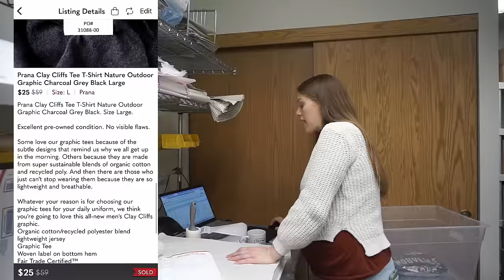How Much I Made in 2023 + Setting GOALS for 2024! Reseller Vlog #12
How much did I make in my reselling business in 2023? What were my total sales on eBay and Poshmark in 2023? What are my goals as a reseller in 2024? I answer all of these questions in today's reseller vlog! And then I bring you to work with me photographing, etc!

RESELLING TOOLS & EQUIPMENT I USE:
○ Tissue Paper similar to mine